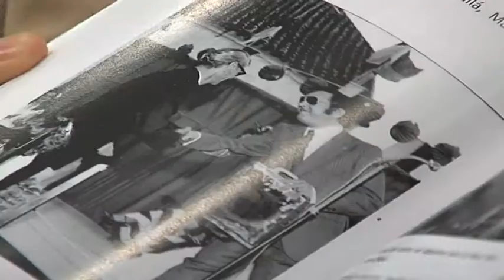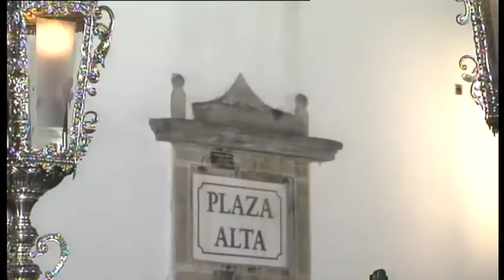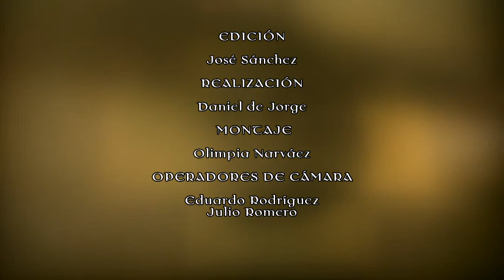BAJO PALIO (16-2-17)